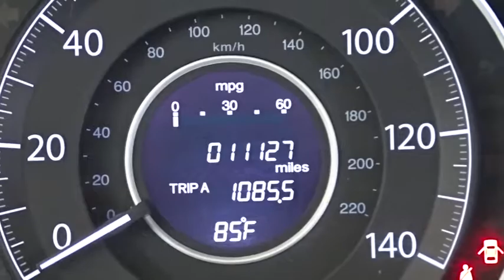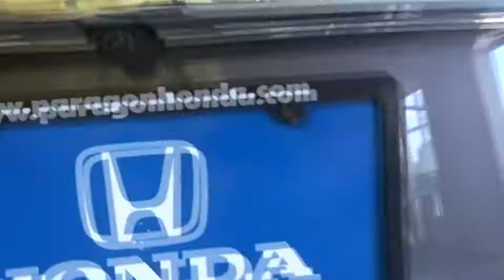2015 Honda CR-V Woodside, Queens, Manhattan, Whitestone, Brooklyn, NY 165331T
2015 Honda CR-V

Paragon Honda
57-02 Northern Blvd